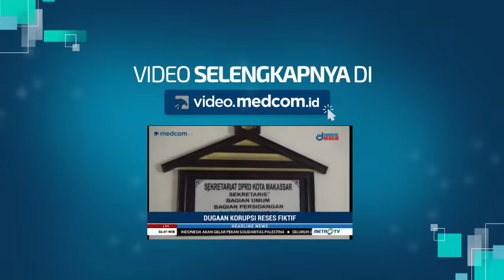Ada Dugaan Korupsi Puluhan Anggota DPRD Makassar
Kejaksaan Tinggi Sulawesi Selatan masih terus mendalami kasus dugaan korupsi reses fiktif puluhan anggota DPRD Kota Makassar. Hingga saat ini Kejati Sulsel telah meminta keterangan kepada berbagai pihak diantaranya Sekretaris Dewan, Bendahara serta Kasubag Humas  DPRD Kota Makassar guna penyelidikan lebih lanjut.